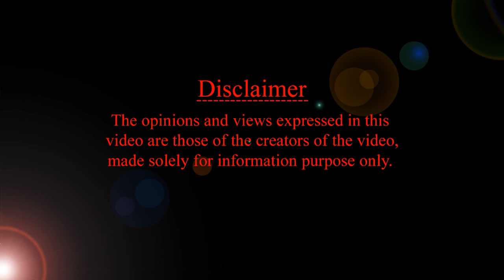బేబీ టీతింగ్ ఏ టూత్ పేస్ట్? ఎప్పటి నుంచి బ్రషింగ్ HMBLiv | Women & Child Health